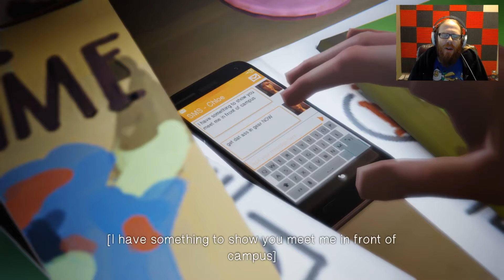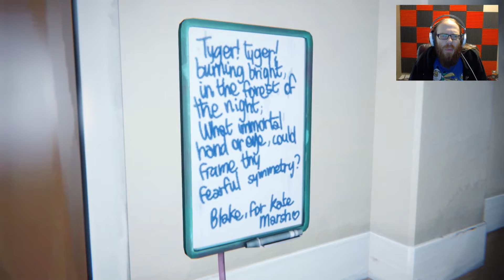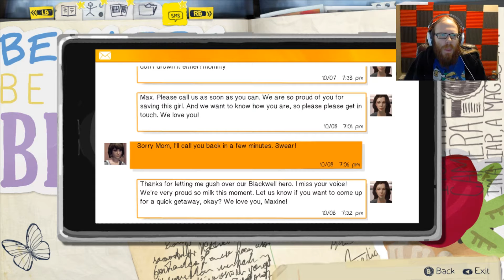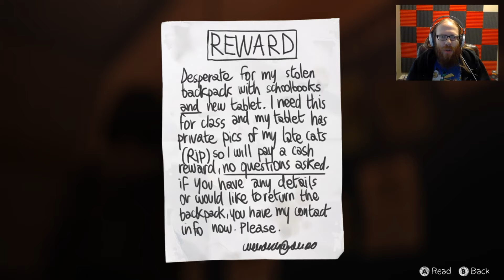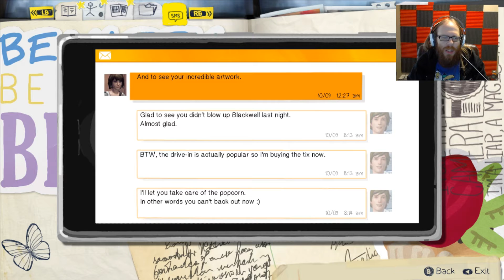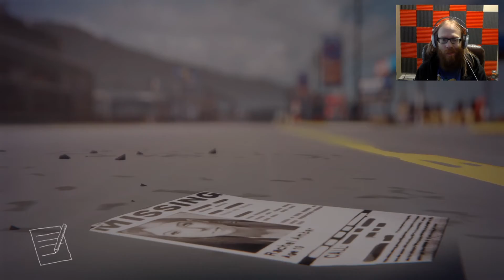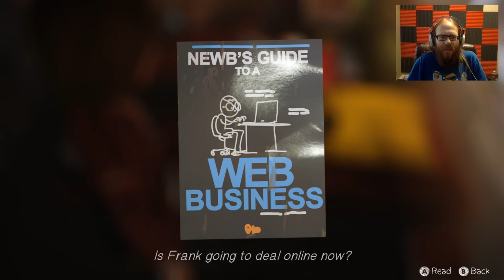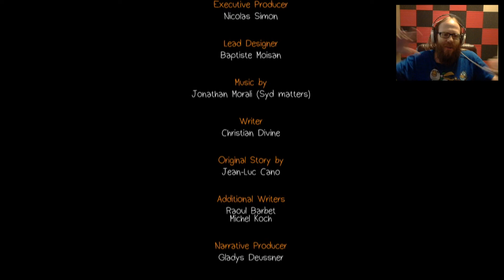Life is Strange Ep 3 Live Stream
It's been a while, but I'm catching up on live stream releases again.  Life Is Strange Continues!